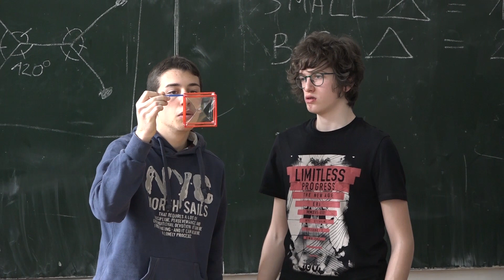UČENICI I PROFESORI IZ TRENTA GOSTI PRIJEDORSKE GIMNAZIJE